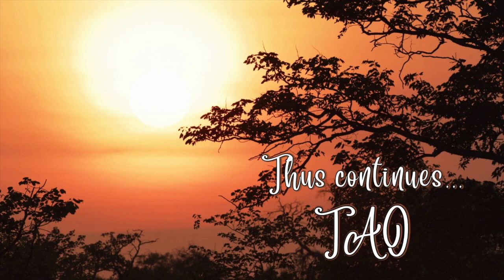Tao Overflows - Awareness, the Basis of Meditation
Do not be afraid of this orgasmic-ness that surrounds you now. That is what ecstasy is to be, orgasmic without any sex. By and by orgasm will become non-sexual. Then anything gives you an orgasm and you can have as much orgasm as possible. Voice of a singer, musical notes, gestures of someone, any thing or any situation can create the situation. Lau Tzu saw a dry leaf falling from the tree. Tossing and turning with the wind as the dry leaf settled on the ground. With that Lau Tzu became enlightened.